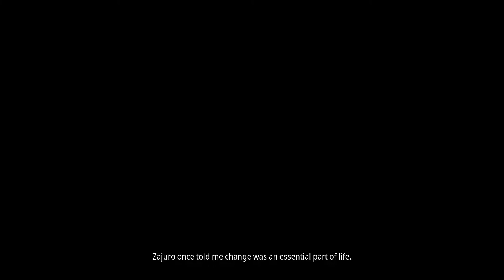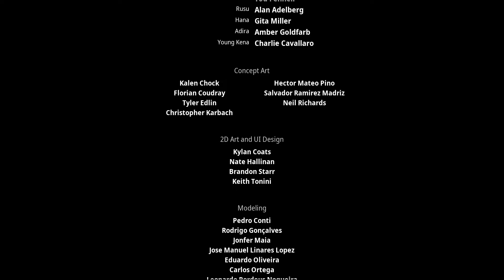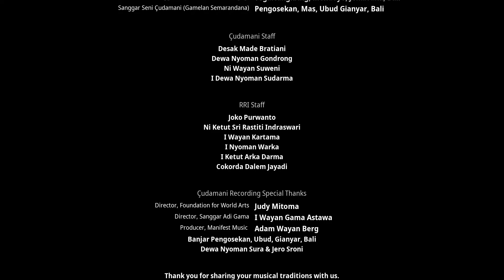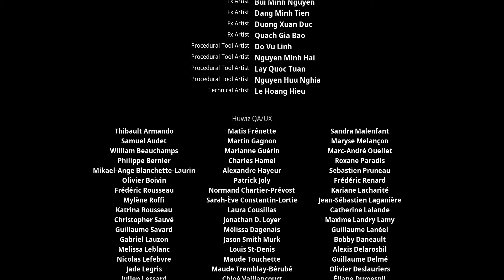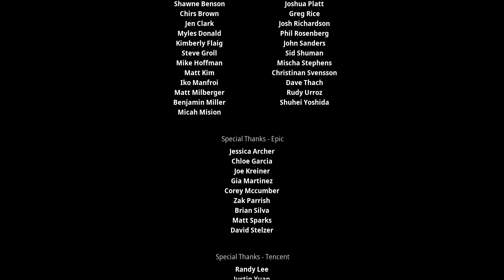Final Chapter | Kena: Bridge of Spirits | E37 [END]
Watch as we explore the enchanting world of Kena: Bridge of Spirits! Join the young spirit guide, Kena, as she embarks on a journey to restore the balance of the sacred realm. With beautiful graphics and captivating music, you'll be mesmerized by the vivid environment and unique characters. Follow Kena as she battles enemies, solves puzzles, and collects Spirit companions along her way. Experience the adventure as you uncover the mysteries of the spirit realm and restore peace to the world.